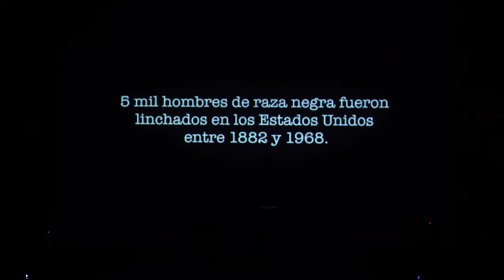Silvia Marsó en "BLUES & ROOTS" con Del Toro Blues Band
SILVIA MARSÓ DEBUTA EN LA DIRECCIÓN DE
ESCENA Y LA DRAMATURGIA, CREANDO JUNTO A
“DEL TORO BLUES BAND” UN ESPECTÁCULO
MULTIDISCIPLINAR, “BLUES & ROOTS”

Un montaje treatral que, a través de CANCIONES, ESCENAS
MONÓLOGOS, DANZA, POESÍA y CREACIÓN AUDIOVISUAL,
ofrece un recorrido emocional y comprometido por la
historia de un género musical que nació en los campos
de trabajo a orillas del Mississippi, como expresión del
dolor y la lucha por la LIBERTAD, la JUSTICIA y la BELLEZA

En 1929 surgió en Manhattan el Harlem Renaissance, un movimiento cultural que atrajo a intelectuales de medio mundo, entre ellos a FEDERICO GARCÍA LORCA
que tras su paso por la “gran manzana”, escribió POETA EN NUEVA YORK
obra de la que SILVIA MARSÓ extráe uno de sus memorables
poemas, EL REY DE HARLEM, para adaptarlo al blues
siendo su primera composición musical.

¡Ay, Harlem! ¡Ay, Harlem! ¡Ay, Harlem!
No hay angustia comparable a tus rojos oprimidos,
a tu sangre estremecida dentro del eclipse oscuro,
a tu violencia granate, sordomuda en la penumbra,
a tu gran rey prisionero, con un traje de conserje...

                                            Federico Gª L
Silvia Marsó, actriz consolidada en teatro, cine y televisión,
con más de 100 personajes, en 22 películas, 28 series y
22 obras teatrales, recibiendo 17 premios y nominaciones
por sus trabajos, desarrolló su faceta como cantante en
“Te quiero, eres perfecto, ya te cambiaré” (Premio Max
2001 mejor musical) y “24 horas en la vida de una mujer”
(Premio Broadway World Spain mejor musical y premio
GRESOL a la notoriedad y excelencia en las artes escénicas)
consiguiendo también las nominaciones al Premio Valle Inclán
y a los Premios de Teatro musical.

Para crear este espectáculo, se une artísticamente a Danny del Toro armonicista, compositor y cantante, (nombrado Best Acoustic Artist 2019 por Music Republic Magazine en Reino Unido) que fundó en 2014 la formación musical “Del Toro Blues Band” en Suecia, grabando en Estocolmo, su primer disco “Drunk Karaoke”.
Y en su reconocimiento internacional ha compartido escenario con músicos tan prestigiosos como Julian Burdock, Jonn del Toro, Little G Weevil, Terry Harmonica Bean, Alvon Johnson, Marco Cinelli, entre otros. “Blues & Roots” supone su debut en la interpretación.

INTÉRPRETES
actriz / cantante SILVIA MARSÓ
actor / armónica / cantante DANNY DEL TORO
guitarra eléctrica SERGIO ÁLVAREZ
bajo JAVI RODRÍGUEZ
batería FIZ NOVOA
y la colaboración de ÁNGEL RUIZ
(Federico Gª Lorca, en el audiovisual)